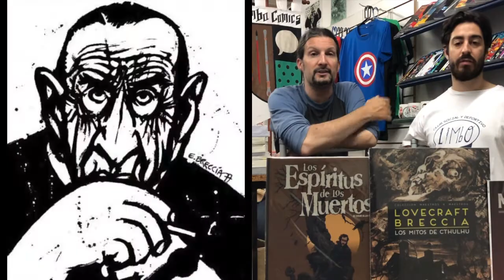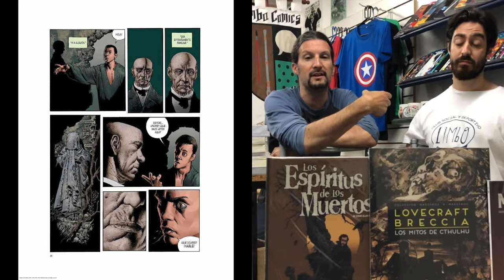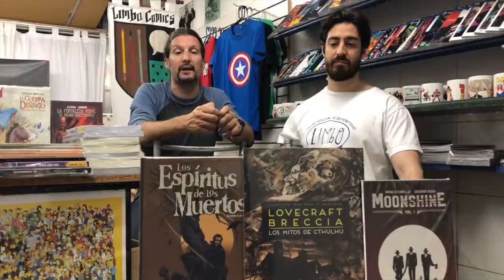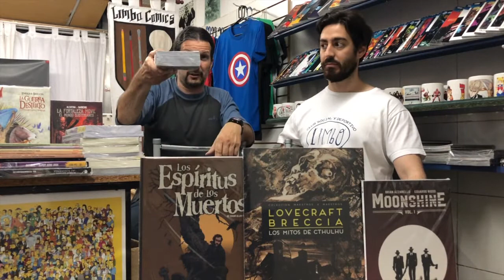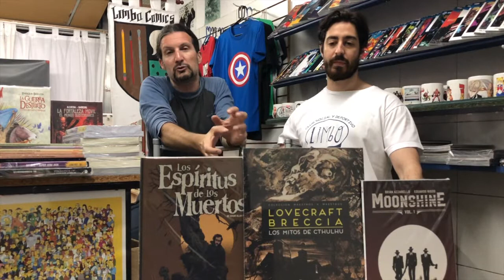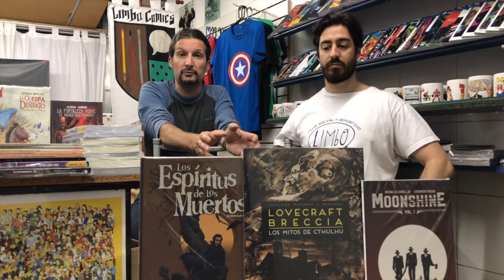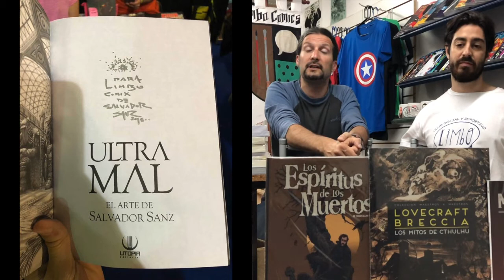Limbo Recomienda Top 5 Terror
En la comiquería nos preguntaban por historietas de terror y decidimos armar este Top 5.
Tratamos de buscar 5 títulos variados, manga, historieta, autores nacionales e internacionales. Armamos un popurrí bastante terrorífico!

Dirección: Ugarte 2289, Olivos, Buenos Aires, Argentina, Tierra 1